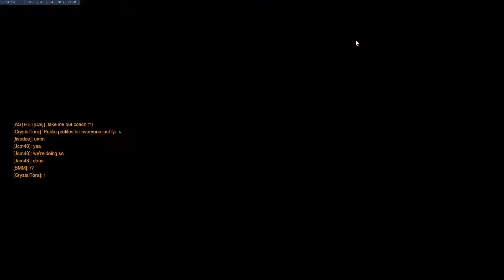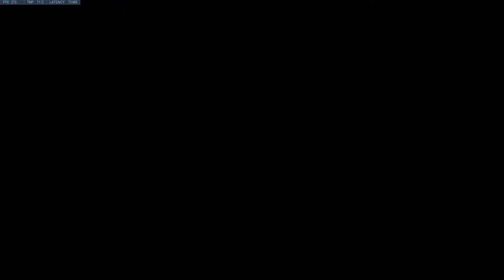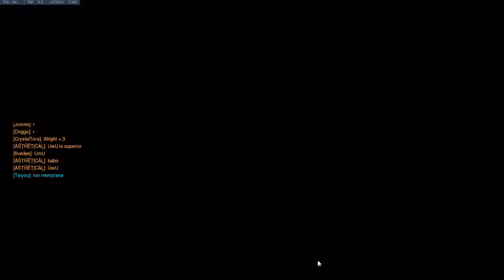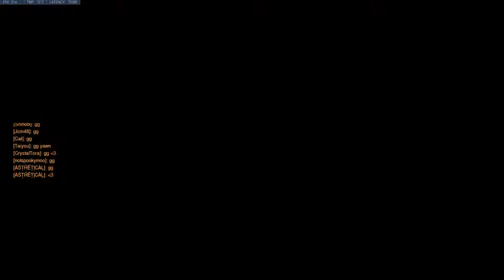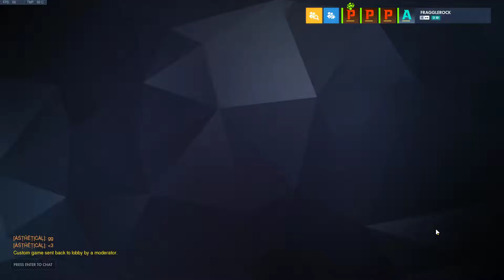Deception VS. Damage Inc. Orange OTC Match 2 - Fraggle's Perspective